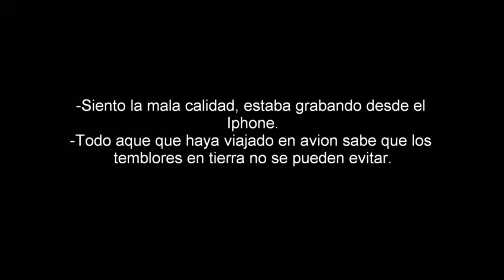Roma - Madrid [Viaje]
Viaje de Roma a Madrid :3